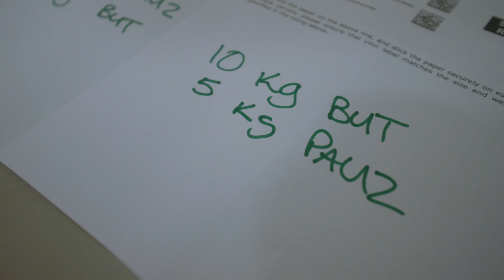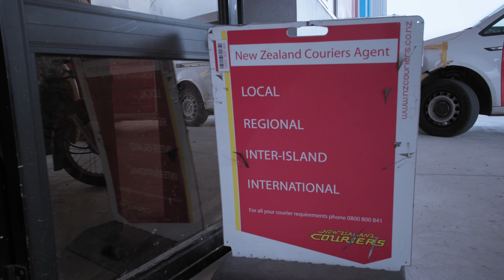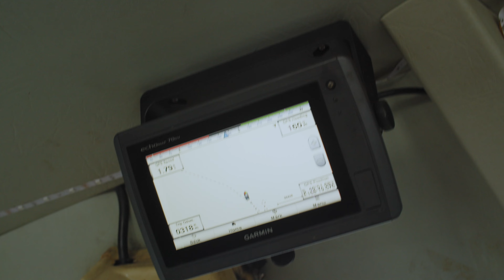The Sustainable Fishing Model That Could Disrupt the Global Seafood Industry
Documentaries like Netflix's Seaspiracy highlight many of the destructive practices of the global fishing industry, but are there sustainable alternatives to the industrial model? In this film, Fishing for the Future, we explore an inspiring new model created by Gravity Fishing in Aotearoa New Zealand that provides a small-scale, replicable, and sustainable alternative to industrial commercial fishing.

In many countries there’s a common belief that small-scale fishing is no longer a financially viable option, but Gravity Fishing is supporting a family and employees while adhering to a deep ethical understanding of how to operate on the seas respectfully and sustainably. And now they’re rolling out a model to enable others to do the same. We’re excited to share this story of the future of fishing and we hope you’ll be as inspired by it as we are!

**Find out more about Happen Films **
If you’re interested in supporting us to make more films, check out these options:
We make short films and feature films, all with a permaculture, resilience, sustainability focus.

**Film credits **
Directed by Jordan Osmond
Cinematography by Jordan Osmond & Jason Hosking
Sound recording by Anna Veale & Antoinette Wilson
Produced by Antoinette Wilson
Written by Jordan Osmond & Antoinette Wilson
Editing by Bailey Palmer
Sound mix by Richard Reade
Colour Grade by Luke Ross
Story feedback from Nick Tucker
Additional footage by Phillip Puckey

**Thanks! **
And our wonderful supporters on Open Collective: Sergio Stanga Romero, Biome Fund, Carla Haack, Elise Hanley, Quatro Trust, Mike & Flora, Hannah Savill, Markus Kovanen, Di Lucas and all those who remain anonymous!

We love that so many people have translated our films here on YouTube.